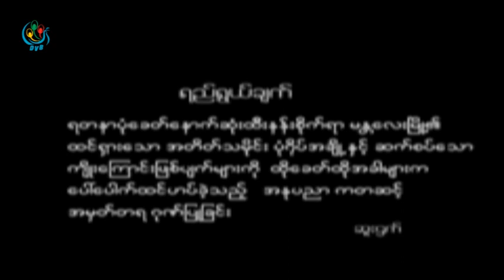DVB -မန္းအတိတ္မန္းအရိပ္ သရုပ္ျပေဟာေျပာမႈအစီအစဥ္ ဆူးဌက္ အပုိင္း(၃)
DVB TV -မန္းအတိတ္မန္းအရိပ္ သရုပ္ျပေဟာေျပာမႈအစီအစဥ္ ဆူးဌက္ အပုိင္း(၃)